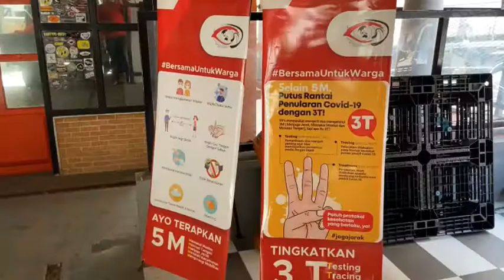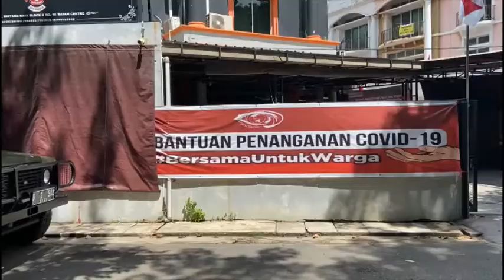BIN Daerah Kepri Bagikan 200 Bantuan Sosial di Kampung Tua Bagan Batam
WartaKepri TV BIN Daerah Kepri Bagikan 200 Bantuan Sosial di Kampung Tua Bagan Batam

BIN Daerah Kepri Bagikan 200 Bantuan Sosial di Kampung Tua Bagan Batam lewat @WartaKepri.co.id